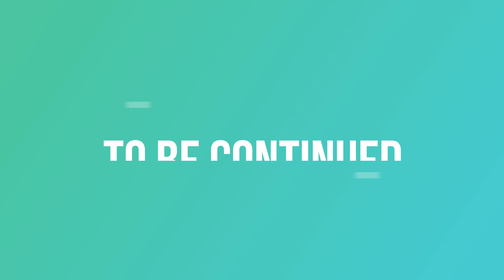Next Step for the Biggest Project - Adding Fill Dirt to the Beds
Now we are adding some fill dirt over the wood.  We will let this sit for a few days so it settles after a rain.  Next we will be topping off the fill dirt and then amending the soil we will plant in.